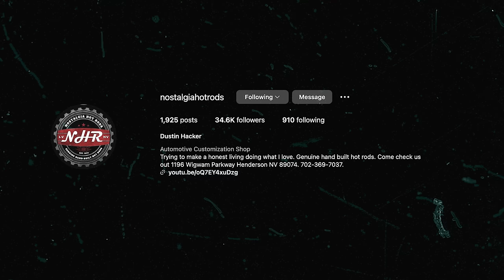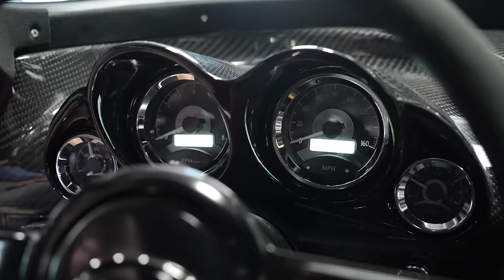WIDEBODY Big Block 427 Powered C2 Corvette with Straight Pipes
Here's another crazy build from our friend Dustin and his company Nostalgia Hot Rods in Las Vegas. Personally I love the wide stance of this car and the sounds coming from that big block 427 are simply glorious so sit back and enjoy the ride...

Thanks Liqui Moly for being our first channel partner! Looking forward to doing great things together. For more info about Liqui Moly click the link to their website and discover the best in oil & additives!